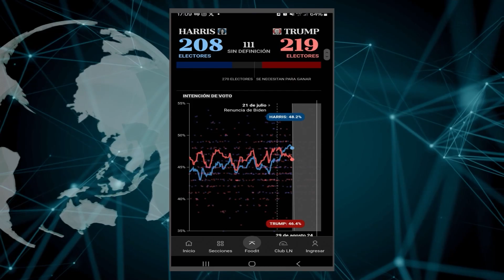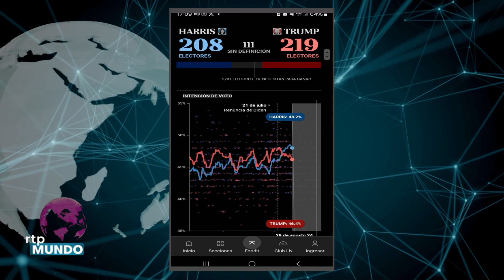Elecciones en EE.UU. | Análisis de las propuestas de los candidatos con el periodista Henry Llanos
📊🇺🇸 Elecciones en EE.UU.: Análisis de Propuestas 🇺🇸📊

Acompáñanos en RTP Mundo para un análisis profundo de las propuestas de los candidatos en las próximas elecciones en EE.UU. con el experto periodista Henry Llanos. ¡No te lo pierdas!